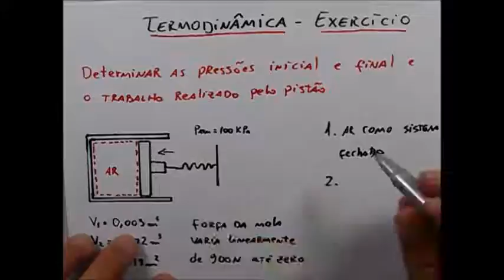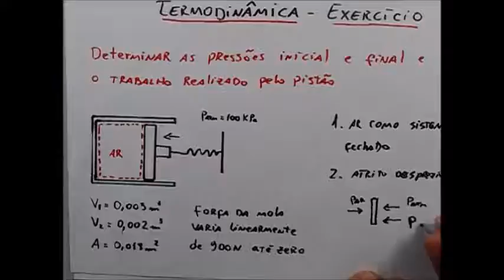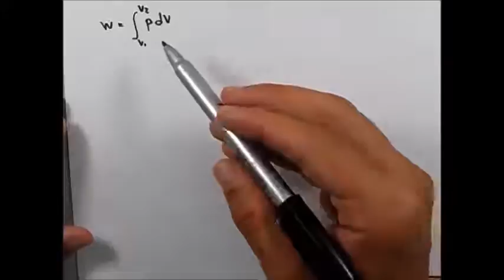Termodinâmica I - Aula 3 - EXC Energia na forma de Trabalho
Estamos abertos à sugestões!